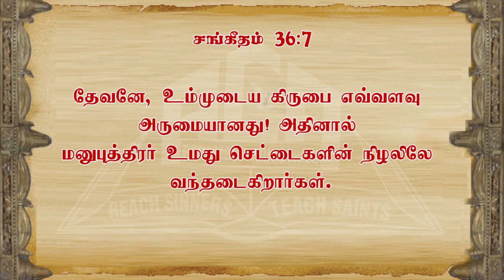The Blessings under the wings of God (Tamil)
Key Verse: Psalm 36:7